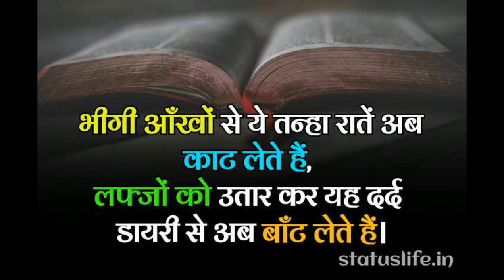Motivational quotes Nu. 5